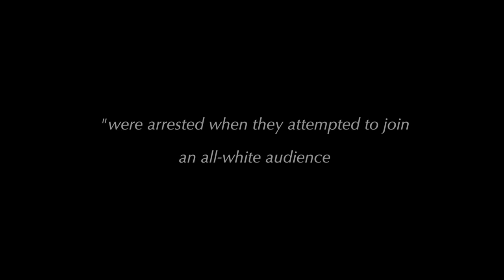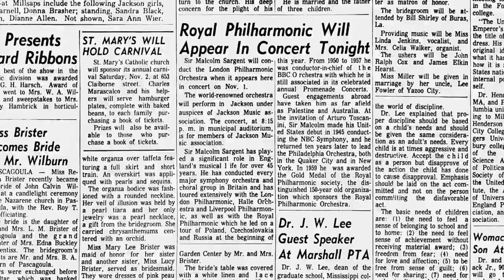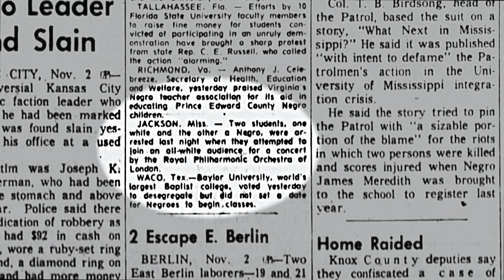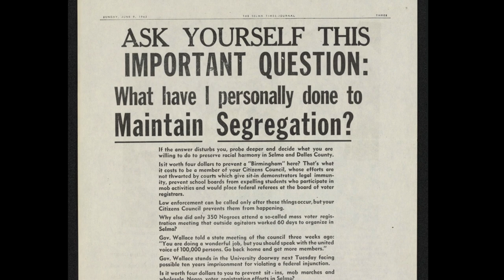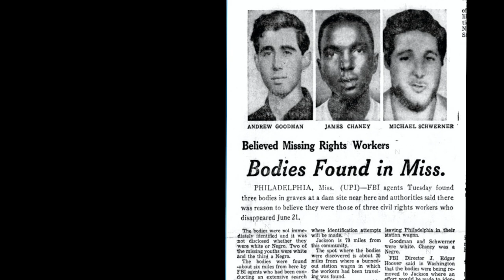That's None of My Business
In this 5-minute documentary short, the late Robert Honeysucker (1943–2017) of Cambridge, Massachusetts, a professional baritone singer and teacher well known in Boston's classical music scene, and Nicholas Bosanquet, a distinguished health economist in London, recall their youthful attempt to desegregate a concert by The Royal Philharmonic Orchestra of London in Jackson, Mississippi, on November 1, 1963, their subsequent arrest, and the ensuing international uproar that inspired prominent musicians to boycott performances before segregated audiences. Following a formal protest to the President of the United States from student members of Cambridge Union, charges against Honeysucker and Bosanquet were dropped. The film contains footage not seen since 1963 of Sir Malcolm Sargent and The Royal Philharmonic Orchestra performing in Boston's Symphony Hall several weeks before the incident in Jackson, which was broadcast nationally one week after the incident, a little more than two weeks before the assassination of JFK. Honeysucker gives contrast to the dramatic music of The Royal Philharmonic Orchestra (Benjamin Britten's "Variations and Fugue on a Theme of Purcell") with his singing of several civil-rights-era marching songs in his deep, rich baritone voice.

Robert E. Honeysucker, Jr., (1943–2017), was born in Memphis, the son of an Methodist minister. About growing up in small towns in western Tennessee, where his father preached, he recalled, "In those towns I learned the key to the apartheid state that was the South. While I was never told to kowtow, I was always admonished not to confront, not to appear defiant, less I face the white man's wrath."